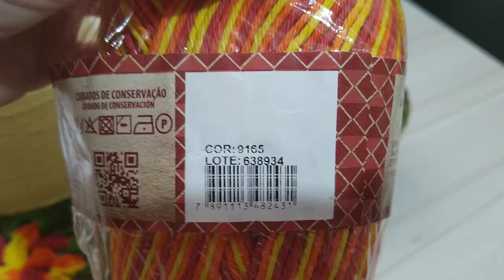📢💰ULTIMA PRODUÇÃO DO MES DE AGOSTO! 🎉🎉 AMEI A COMBINAÇÃO!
Oiinha gente linda! Espero muito que gostem do meu vídeo de hoje!

material utilizado
Barbante número 6
agulha de 3,5 mm